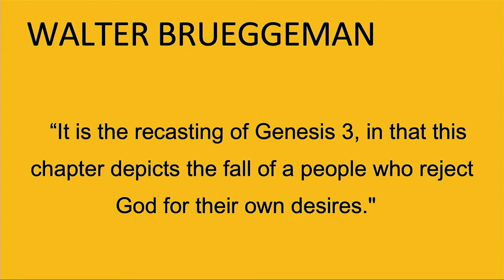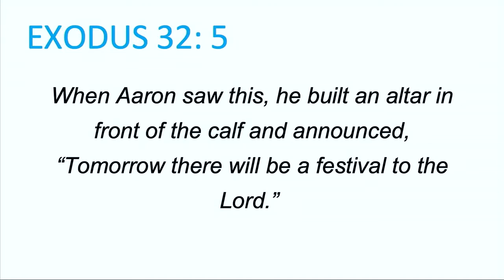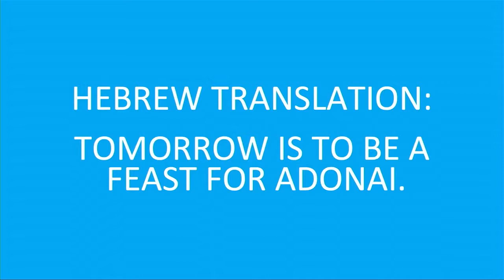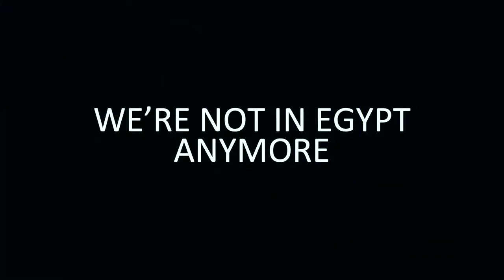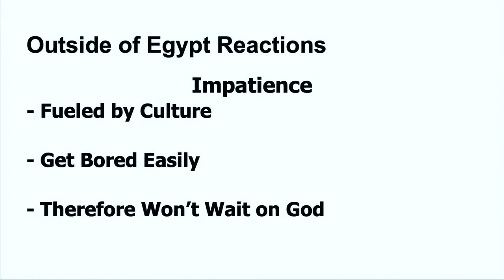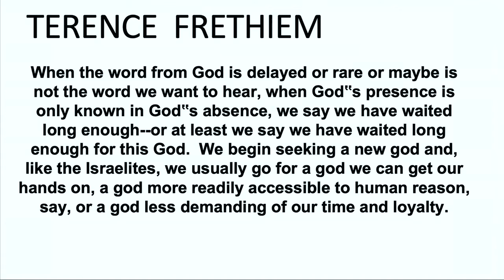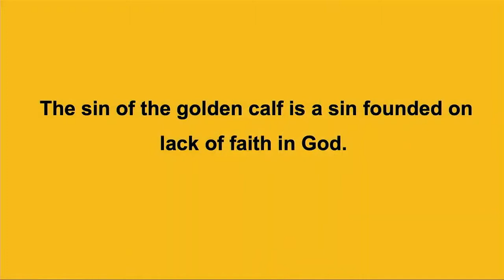We’re Not in Egypt Anymore? | Aug. 16, 2020 | Bon Air Baptist Church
Bon Air Baptist Church - A Place to Belong - A Place to Become!

We're a missions-minded, multi-site church. Though we worship and serve in various places and styles we are committed to each other.

We hope you will join us on the journey! Learn all about Bon Air Baptist Church and the opportunities we offer

IN THIS VIDEO:

Sermon Series:  Walking With Moses
Sermon Title:  We’re Not in Egypt Anymore?
Message:  Rev. Dr. Mac Jordan

SCRIPTURES NIV (New International Version):

When the people saw that Moses was so long in coming down from the mountain, they gathered around Aaron and said, “Come, make us gods who will go before us. As for this fellow Moses who brought us up out of Egypt, we don’t know what has happened to him.”

Aaron answered them, “Take off the gold earrings that your wives, your sons and your daughters are wearing, and bring them to me.” So all the people took off their earrings and brought them to Aaron. He took what they handed him and made it into an idol cast in the shape of a calf, fashioning it with a tool. Then they said, “These are your gods, Israel, who brought you up out of Egypt.”

When Aaron saw this, he built an altar in front of the calf and announced, “Tomorrow there will be a festival to the Lord.” So the next day the people rose early and sacrificed burnt offerings and presented fellowship offerings. Afterward they sat down to eat and drink and got up to indulge in revelry.

Then the Lord said to Moses, “Go down, because your people, whom you brought up out of Egypt, have become corrupt. They have been quick to turn away from what I commanded them and have made themselves an idol cast in the shape of a calf. They have bowed down to it and sacrificed to it and have said, ‘These are your gods, Israel, who brought you up out of Egypt.’
Exodus 32:1-8 NIV